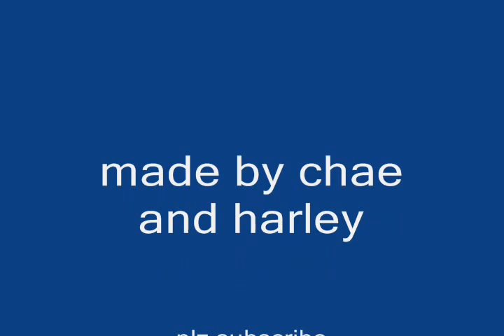30 second of wildlife while i play unfiting music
jk